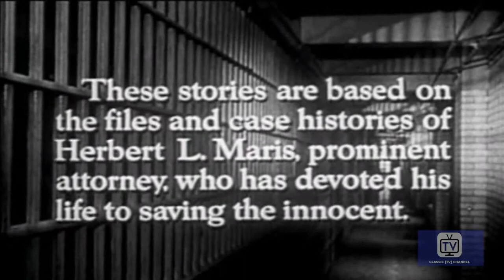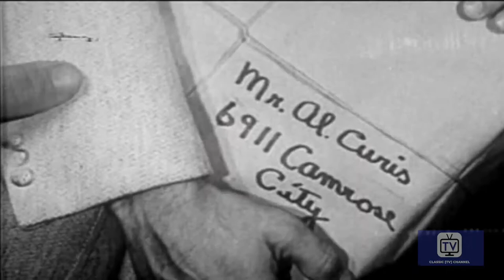Lock-Up | Season 2 | Episode 7 | Seventh Hour | Macdonald Carey | John Doucette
Maris and Weston race the clock to clear an innocent handyman who's set to be executed in the morning. The pair learns that the man Nicolo Donadi was convicted of murdering was a racketeer making a power play within the mob. With time running out, they must get their hands on a negative that shows the real killers.